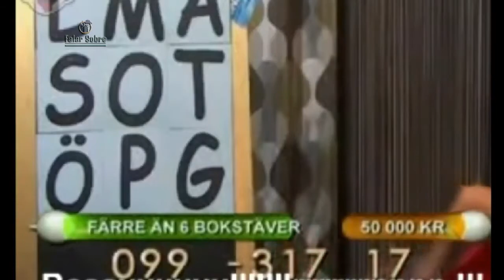Algumas das Maiores Gafes e Micos da TV Biggest Gaffes of Television